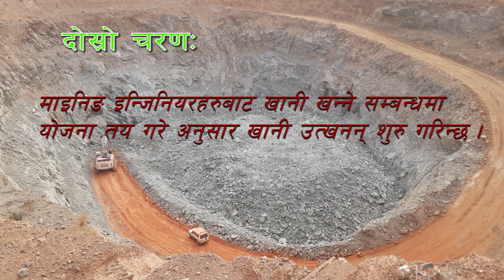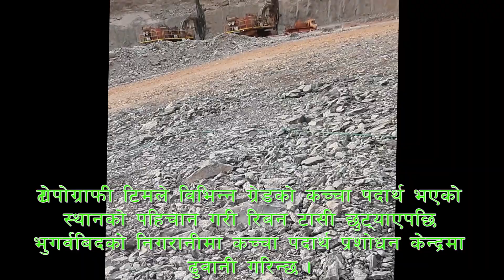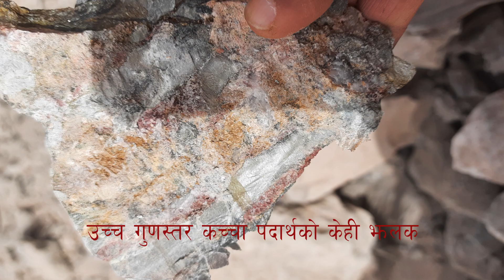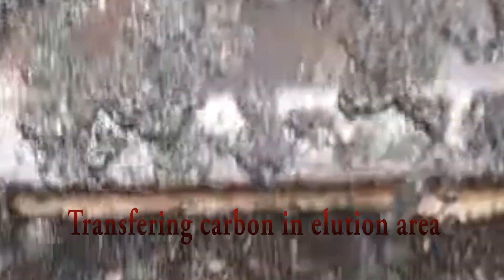यसरी बन्छ सुन (How to produce gold)- Video by Lila Moktan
सुन महंगो हुन्छ, हामी सबैलाई थाहा छ ।  यो महंगो हुनुमा यो धातु उत्पादन प्रक्रिया जटिल र खर्चिलो भएर पनि हो । सुन कसरी बन्छ ? छोटो मिठो जानकारी दिने कोशिस गरेको छु । आशा छ तपाई लाभान्वित हुनुहुनेछ ।